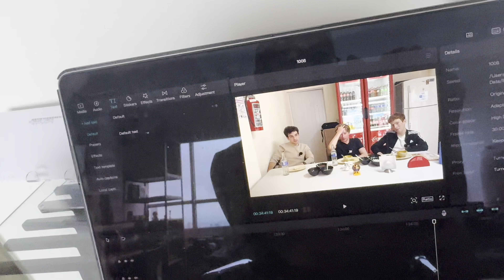Nos lanzamos por BIRRIA | APODOS | SABRITAS VS BARCEL | JORNADA DE CHAMPIONS LEAGUE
Gracias por acompañarnos a tragar y cotorrear un rato 🌮❤️

Capítulos:
00:00 Intro
01:34 La Platicaca
09:20 El Buzón de Quejas
12:46 La Riña
23:02 De Bote Pronto
34:41 Despedida